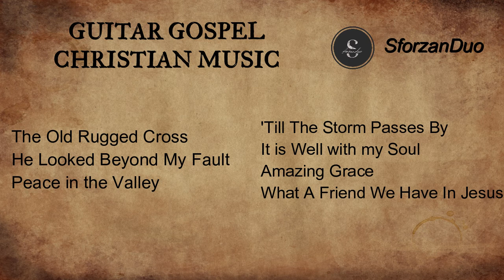Guitar Gospel Christian Music | Instrumental Hymn